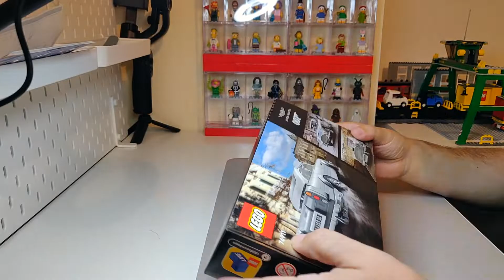Lego Speed Build #31 Lego Speed Champions Aston Martin DB5 76911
This the speed build of the Lego Aston Martin DB5 (76911) from the Speed Champions collection !

This is of course the classic James Bond car and there is actually a minifigure within this set. The Build is really interesting, with some original techniques. It's a quite enjoyable build !